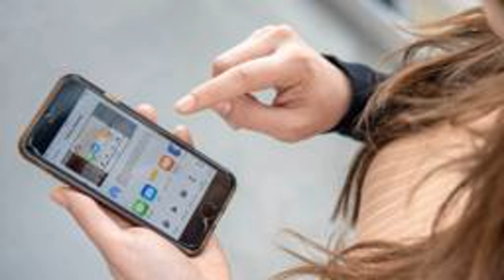Cyberflashing: "De Repente Apareció En La Pantalla De Mi Celular La Imagen De Un Pene Y Me Sentí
Estaba mirando el celular de camino al trabajo y, de repente, apareció en la pantalla la imagen de un hombre desnudo. Me inundó una ola de vergüenza, como si fuera yo la que estaba desnuda y expuesta.